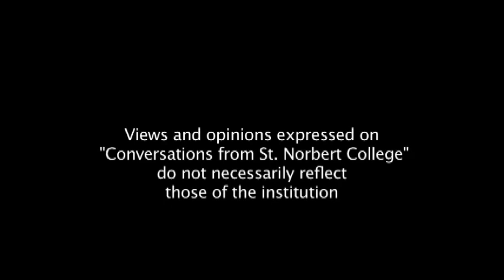"Conversations from St. Norbert College" featuring Howard Ebert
Howard Ebert, associate professor of religious studies, and director of both the master's program in liberal studies and the master's program in theological studies at St. Norbert College, discusses the new master of arts in liberal studies program.

Ebert received his undergraduate degree from St. Norbert College and his Ph.D. in religious studies from Marquette University. He joined the St. Norbert College community twenty years ago. Since that time Ebert has been an active member of the college community, including serving for eight years as associate dean for humanities and fine arts.

For more information about "Conversations from St. Norbert College" please